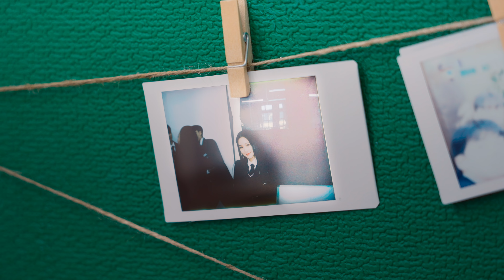19/20 (Sezon 1 Klip) | Zwiastun po polsku | Netflix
Reality show o grupie nastolatków, którzy razem spędzają dwa tygodnie w okolicach swoich 20. urodzin.

19/20
Zwiastun po polsku (Sezon 1 Klip)
Netflix

Premiera na Netflixie w 11 lipca 2023

KYUHYUN, Kim Ji-eun, Lee Su-hyun, Jeong Se-woon, Kim Jae-won, Kim Jung-hyun, Park Su-ji

A10 Niezalecane dla widzów poniżej 10. roku życialegal drugs